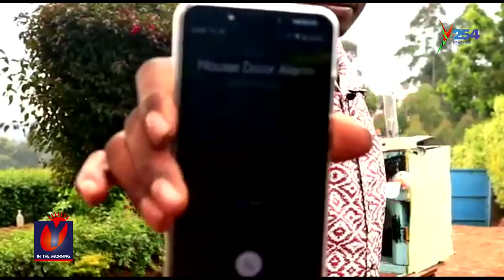FRANCIS KAMANGA//NO MORE THIEVES /AUTOMATIC SECURITY ALARM SYSTEM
HOST : STEPHANIE AYIETA